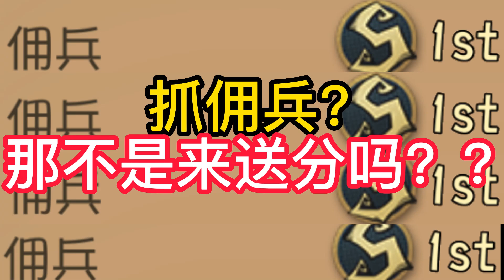抓佣兵？那不是来送分吗？？第五人格